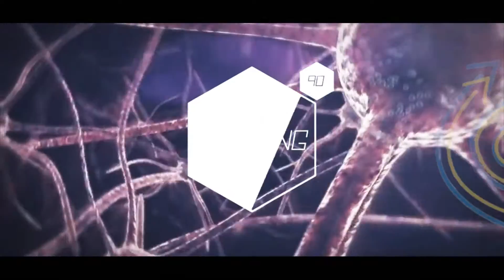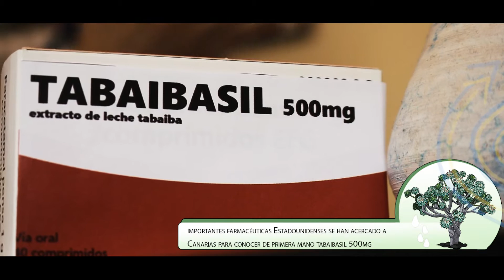TABAIBASIL || Increíbles beneficios de la Leche Tabaiba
ABRIR AQUÍ PARA MÁS INFORMACIÓN

Desde tiempos remotos el hombre ha experimentado con diferentes partes de hierbas, arbustos o árboles para encontrar solución a sus problemas de salud. Parece ser, que el DR. Wolfestein, Catedrático y jefe de servicio Tabaibal de Laboratorios Viruje, ha dado con un remedio basado en Leche de Tabaiba que es capaz de solucionar cualquier mal que nos aqueje. Incluso va más alla venciendo enfermedades tan típicas como CORONAVIRUS Coñazo19, cáncer de Ñame y Pezuño.

Te invito a ver la siguiente entrevista que sin duda te dejará boquiabierto.

LOS ACONTECIMIENTOS SON PURA FICCIÓN.

NINGUNO DE LOS HECHOS SON REALES.

CUALQUIER PARECIDO CON LA REALIDAD ES PURA COINCIDENCIA.

Éste reportaje ha sido grabado con Canon 700D y estabilizador de imágen SK-C01.

Actores:
Carlos Castellano - Dr. Wolfestein
Joel Hernández - Acaymo Bonano Bonifacio

Producción y Postproducción audiovisual:
Jaime Yanes.

Grafismo:
Moisés Yanes.
Carlos Castellano.

Lugar: Tenerife (Islas Canarias)

Big Head (Instrumental) - Ms. Jade feat. Timbaland
Inner Circle - Bad Boys (Major Lazer x Gianni Marino Remix)
House Of Pain - Jump Around (Maars Reggae Re-Edit)
Leche de tabaiba - Cabezú

Guión:
Carlos Castellano.
Joel Hernández.
Jaime Yanes.